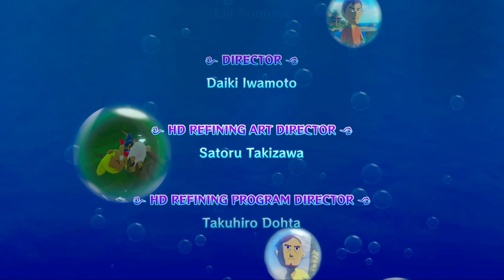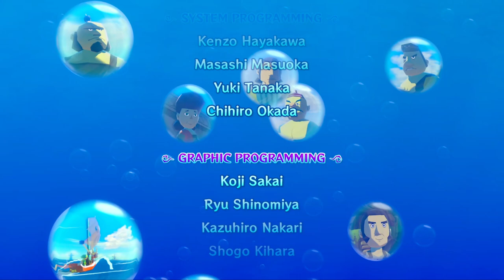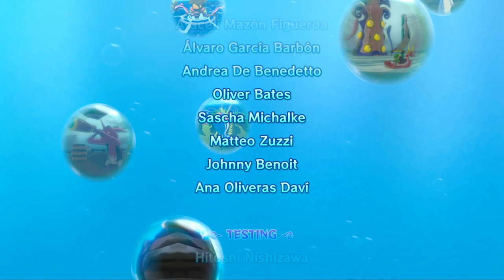FINALLY! Finishing My First Childhood Zelda Game...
I KNOW! I cried like a baby! lmfao A grown man, but this was an amazing ride, I can't believe I finally finished it and got almost everything done, I did the maps after recording this lol didn't think getting all the maps and collectables was worth capturing, Anyways see you guys in Phantom Hourglass!